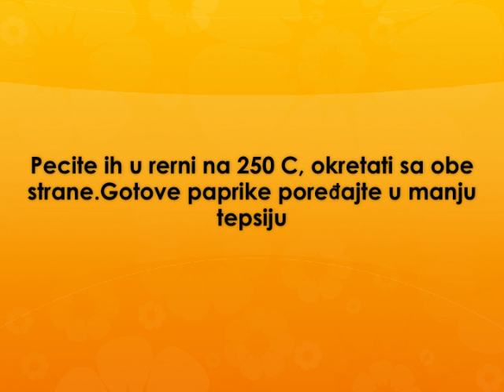Paprike iz rerne Recept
recept za paprike iz rerne